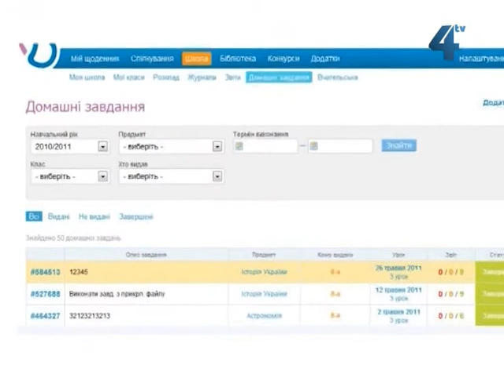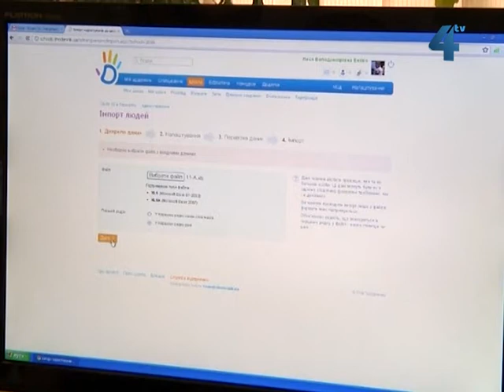TV 4shchodennik ua